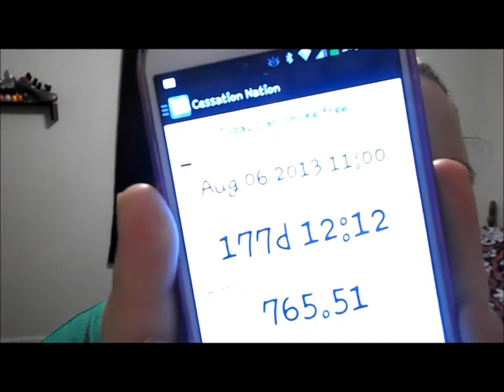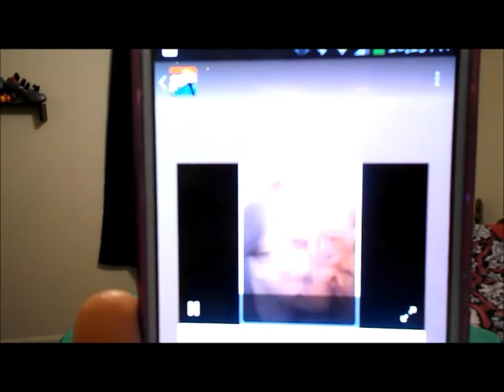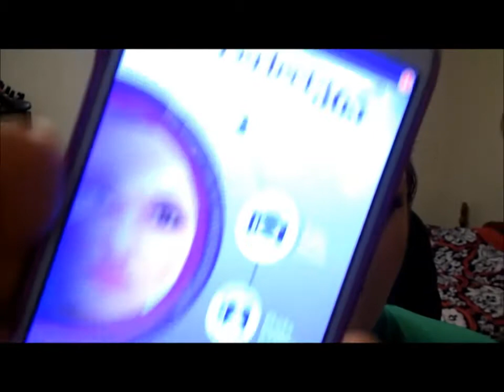What aps are on my phone?